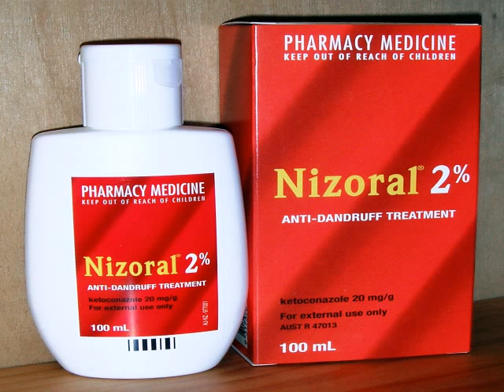Body Lotion For Men